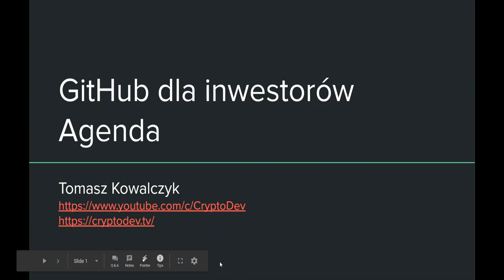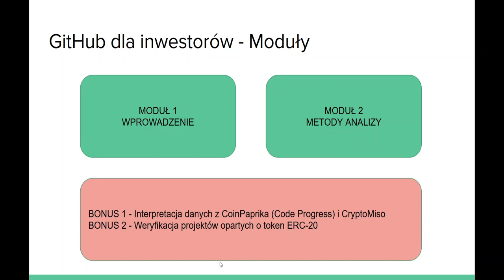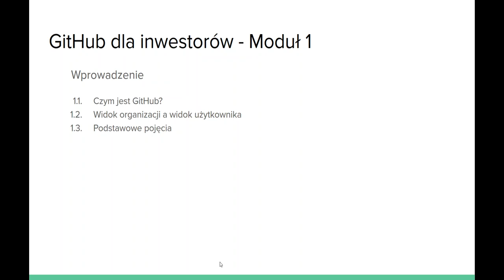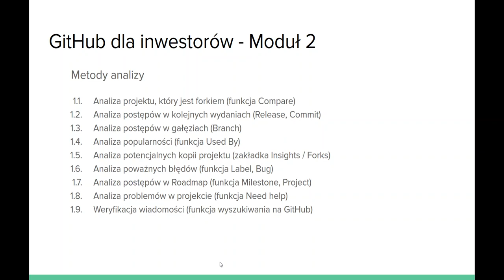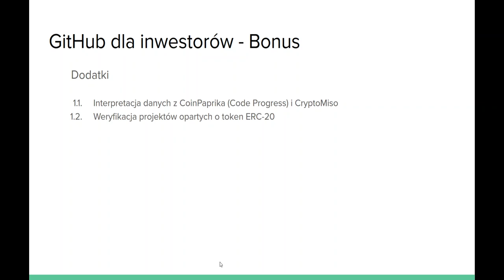GitHub dla Inwestorów - Agenda